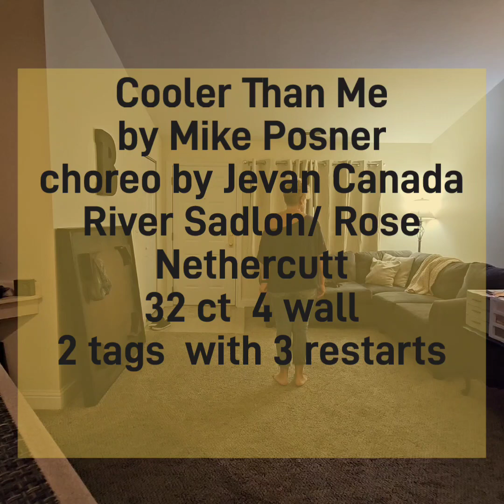*****/* Cooler Than Me choreo Nethercutt/Canada/Sadlon -I don't own music rights